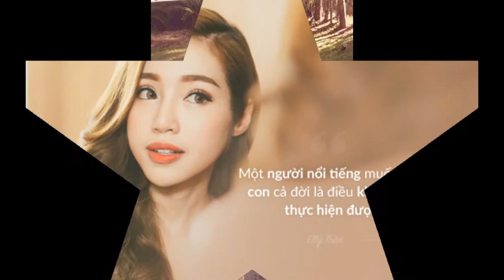Elly Trần diện đầm trong suốt dự họp báo đánh dấu ngày tái xuất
Elly Trần diện đầm dạ hội mỏng manh xuất hiện trong họp báo bộ phim kinh dị "Bí ẩn song sinh".

Tối 27/10, Elly Trần xuất hiện lộng lẫy tại họp báo ra mắt phim điện ảnh "Bí ẩn song sinh".